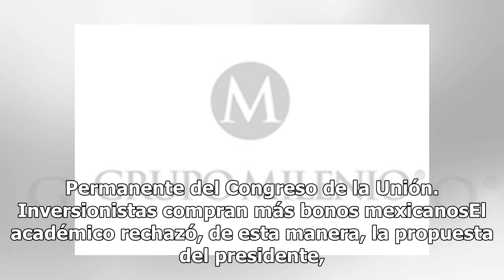Banxico sólo debe tener un mandato: Gerardo Esquivel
Gerardo Esquivel, propuesto por Andrés Manuel López Obrador como subgobernador del Banco de México, descartó la posibilidad de que el instituto sea responsable del crecimiento. "No podemos exigirle a una sola instancia que sea la responsable de todo. No se le puede pedir al Banxico ser responsable d...